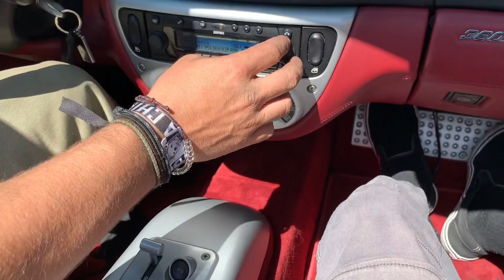2002 Ferrari 360 Spider Driving Video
Check out this cool car and many other unique vehicles on our